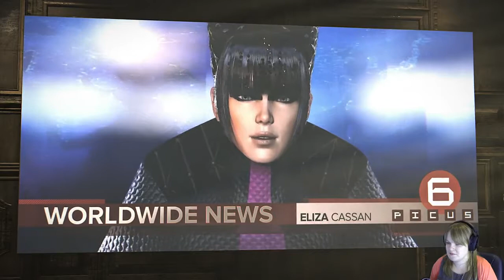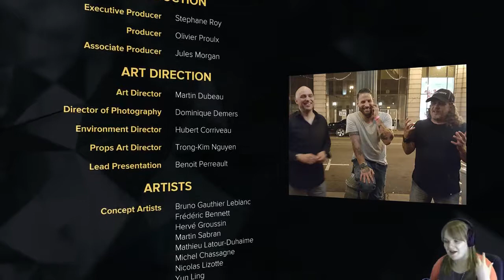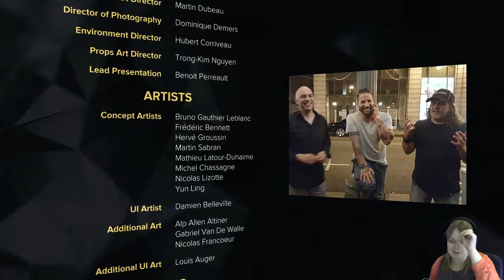Deus Ex: Mankind Divided 100% Stealth/Non Lethal Playthrough Part 24 Final Boss Fight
A  100% Stealth/Non Lethal Playthrough of Deus Ex Mankind Divided with Gameplay, Reaction Cam and Audio Commentary. The year is 2029, two years after the events of Human Revolution and.

Deus Ex Mankind Divided Stealth Walkthrough (Non Lethal) with No Commentary 1080p Gameplay. This walkthrough includes all main missions, all cutscenes, final boss vesves ending. Straight to the.